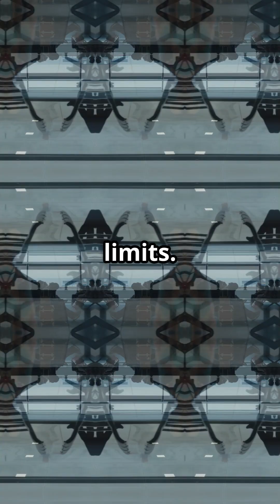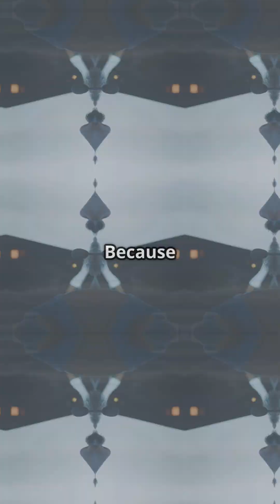Pilot Fatigue Is the Real Risk on Long-Haul Flights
The weakest link on a long-haul flight isn’t the plane — it’s the human body.
Engines don’t get tired, but pilots do, which is why fatigue limits matter more than raw experience.